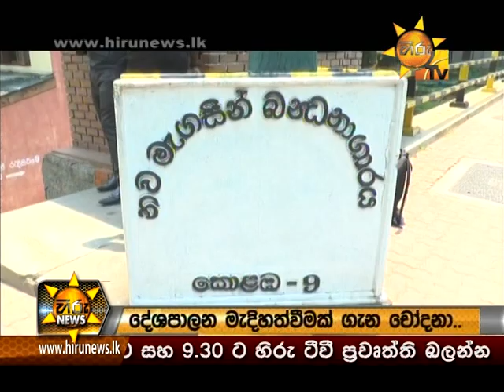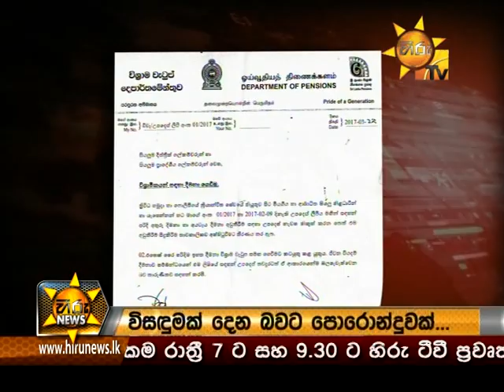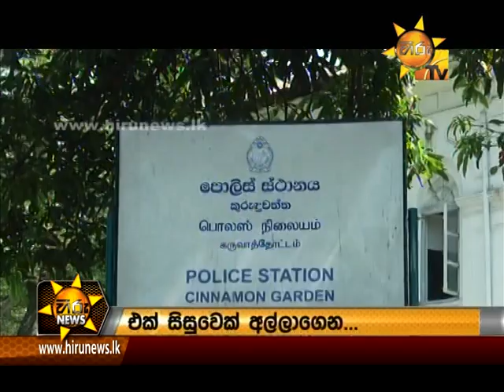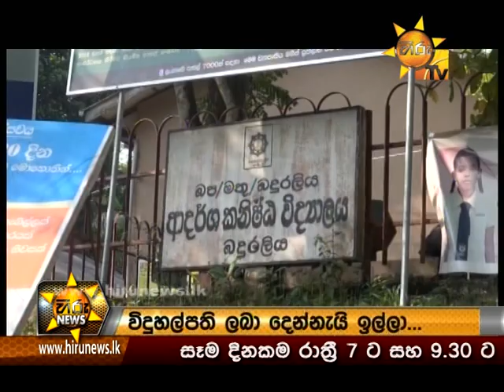Hiru News 7.00 PM | 2017-03-22